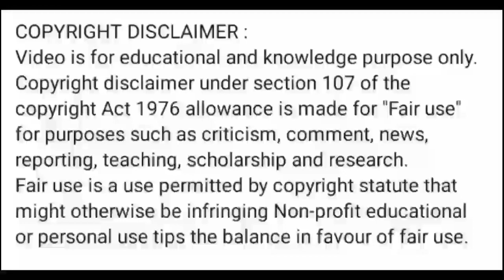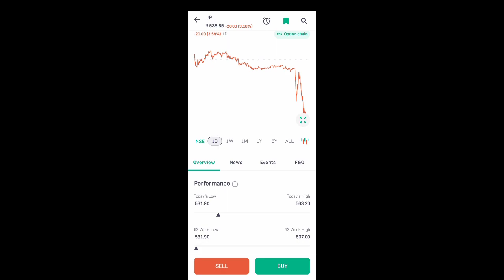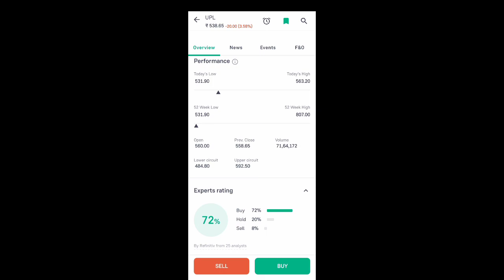upl share news today l upl share price today l upl share latest news today l upl share news